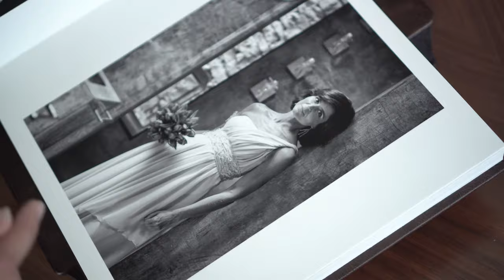Tuscany Collection by Dreambookspro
Álbum Arno | Arno Album

Revestimento / Cover Materials: Pele Toscana - Tuscany Leather

Cores / Colours: Cinnamon, Coffee, Cream

Capa / Cover:
- Colourless Stamping